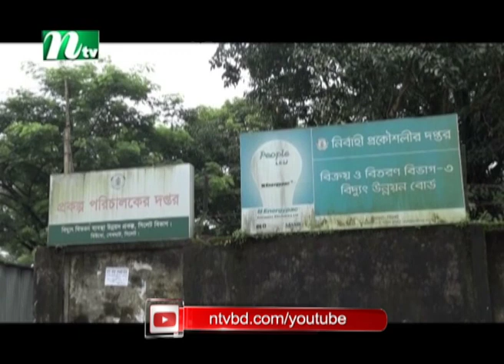সিলেটে বিদ্যুতের খুঁটি বসানোর নামে দুর্নীতির অভিযোগ